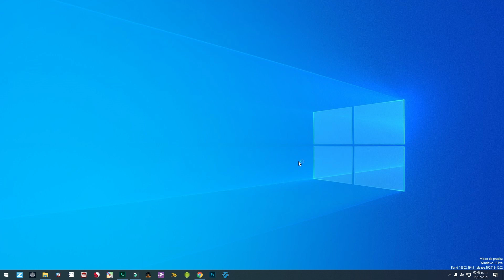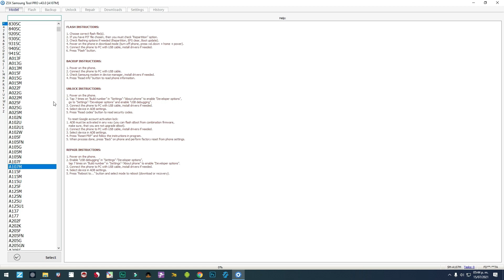🆕Nuevo update de z3x box 🔓Repair imei y parche de red a nuevos modelos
Buenos dias, hoy z3x box actualizo su software incluyendo mas de 100 modelos con nuevas funciones como REPARACIÓN DE IMEI Y PARCHE DE CERTIFICADO 🔓